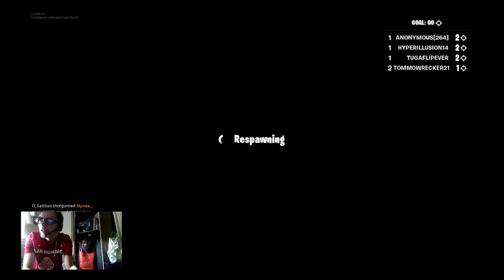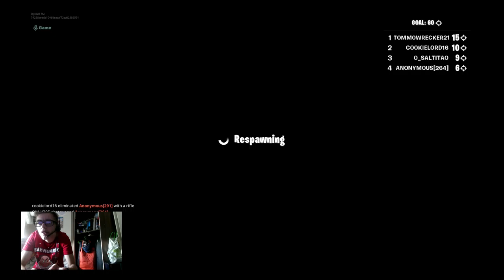DJ KIWI FMS PLAYING FORTNITE